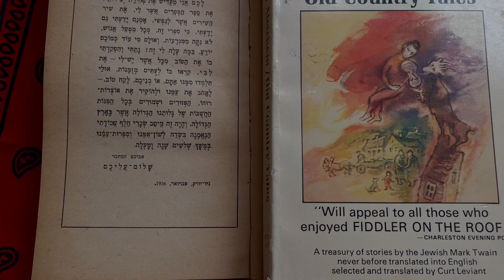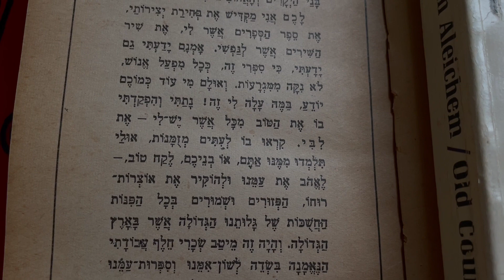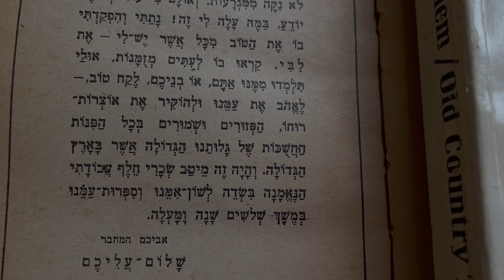📚so Exciting so📚 Peaceful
A cozy feeling
It is a little secret
it is your little joy
it is thrilling

So exciting
so peaceful
it feels free
intoxicating, steamy, obsessive
desire unbound

Vivid…hot…unforgettable
very sweet and understanding

What makes it real…❓

Some things you cannot share
some things are confined in you
to stay forever
some things get washed away

Serenity…
that gives roots…wings

Exploring

Giving a bridge to who you are

Aronnelife✍️ 🏎 🚲📚